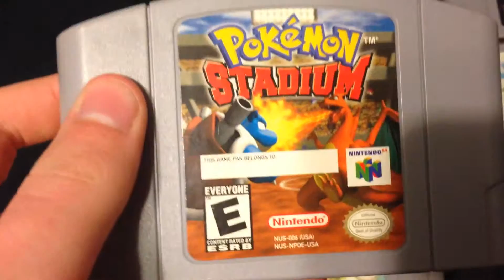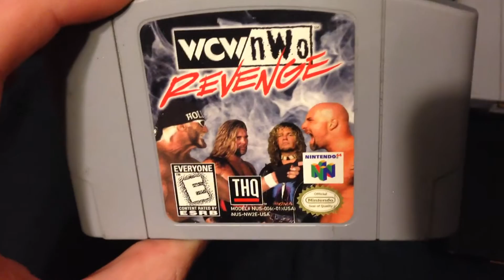N64 Haul! (Haul #8)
9 games for $25. Is it worth it? That may seem like alot of money before you realize that these games are worth over $160 total! I made a really good purchase! Thank you to the co-worker that sold them to me! Hope you all enjoy!